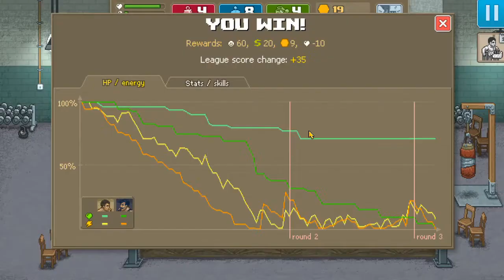Unearthing Hidden Mechanics... Maybe? - Punch Club: Episode 13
Did I miss something? Have I worked something out? Am I talking utter jibberish? ... Well, yes, but more so than usual, I mean?